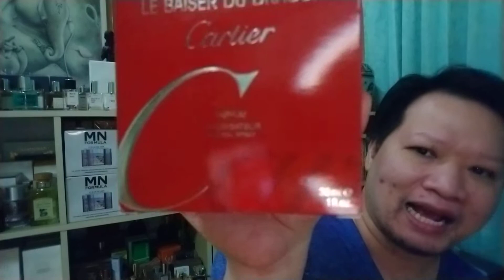สรุป La rose d'Aphrodite จาก Scent 'N Soul และเริ่ม Midnight Bar จาก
La rose d'Aphrodite by Scent 'N Soul Thailand

สุคนธกร : Chom Sita

โน้ตจากทางแบรนด์
Top : Damask rose, Bishop Castle rose, Geranium
Middle: Bulgarian rose
Base: Patchouli, Red rose

อะโฟรไดต์ (Aphrodite) หรือ วีนัส  เป็นเทพีแห่งความรัก ความงาม และเพศสัมพันธ์เพื่อสันทนาการ  โดยพระนาม Aphrodite นั้นมาจากคำว่า aphros แปลว่า “ฟองคลื่น” และ dite แปลว่า “ออกมา” เนื่องจากพระนางกำเนิดมาจากอวัยเพศและน้ำอสุจิของอูรานอส (ยูเรนัส) ที่ถูกตัดออกมาขณะที่ร่วมรักกับไกอา แล้วโยนทิ้งในทะเล กำเนิดนี้ใกล้กันกับการกำเนิดนางอัปสรแสนงาม (ผู้กระดิกอยู่ในน้ำ) นางบำเรอของเหล่าเทพ เมื่อคราวกวนเกษียรสมุทร ที่มีจำนวนเอนกอนันต์ตามพรายฟองในยามที่เขามันทรคีรีกระทบกับทะเลน้ำนม

อำนาจของพระองค์สามารถทำให้นักปราชญ์ราชเมธีกลายเป็นคนโง่เขลา ทำให้ธีรราชหาญกล้าต้องอ่อนระทวยด้วยแรงแห่งปรารถนา ทั้งหมดทั้งมวลนี้ทำให้พระนางจึงเหมาะสมอย่างยิ่งกับความงามของกุหลาบที่เป็นราชินีแห่งดอกไม้ทั้งปวง และถือว่าเป็นดอกไม้ประจำพระองค์ อนึ่งคำว่า Aphrodisiac ที่แปลว่ายากระตุ้นกำหนัดก็มาจากชื่อของพระองค์ เทพีอโฟรไดทีนี่เอง

เรามักบอกเสมอว่าน้ำหอมกุหลาบนั้นทำง่ายและทำยาก เพราะว่าทำออกมาอย่างไรก็หอมแต่ก็ทำให้เป็นที่จดจำยากเช่นกัน เพราะถูกตีความ ทำซ้ำมาแล้วทุกแง่มุม แต่ถึงกระนั้นก็ยังเป็นที่ต้อนรับ และเป็นที่นิยมของสุภาพสตรีทั้งหลายตลอดประวัติศาสตร์อันยาวนานของโลกแห่งกลิ่นหอม

ดังนั้นเมื่อเราได้ลองกลิ่นนี้เป็นคราวแรกก็รู้สึกชอบทันที แต่ก็ยังหน่วงในใจแทนเจ้าของว่ามันจะขายได้ไหมนะ เพราะน้ำหอมโทน Fresh cut rose เช่นนี้มีอยู่แล้วเต็มท้องตลาด แต่สุดท้ายกลิ่นมันก็พิสูจน์ตัวเองได้ว่ายังไงกุหลาบก็ยังครองพื้นที่ในใจของผู้บริโภค เพราะแบรนด์ก็ขายได้หมดอย่างรวดเร็วค่ะ อิอิ

ถ้าพิจารณาถึง Note ดูให้ดีนะคะ จะพบว่าส่วนประกอบทั้งหมดจะมีแต่กุหลาบในทุกช่วงชั้น มีเจอราเนียม กับพิมเสนใบปะปนมาบ้าง แต่ก็เป็นเครื่องรองหลังหรือตัวเสริมคาแรคเตอร์กุหลาบทั้งนั้น อย่างเจอราเนียมนี้เป็นที่ทราบกันดีว่าภายใต้กลิ่นสดเขียวคมนั้น ก็ซ่อนซ้อนแง่มุมหวานใสของกุหลาบไว้ด้วย เจอราเนียมจึงมักถูกใช้หนุนกลิ่นกุหลาบให้มีความสดเด่นขึ้นมาแต่ยังคงความเป็นธรรมชาติ กระทั่งบางแบรนด์ก็หยิบใช้แต่เจอราเนียมอย่างเดียวแทนกุหลาบไปเลยก็มีอย่างเช่น Rose & Cuir จาก Frederic Malle ซึ่งสุคนธกรหลักอย่าง Jean-Claude Ellena ก็บอกเลยว่ากลิ่นนี้ไม่ได้ใช้กุหลาบตามชื่อ

ส่วนพัทชุลี หรือพิมเสนใบนั้นก็ให้ช่วยให้กลิ่นกุหลาบแน่นขึ้น และน่าจะทนขึ้น ส่วนกุหลาบอื่นๆหลากหลายสายพันธ์ที่ระบุมานั้นก็น่าจะขึ้นมาเป็น Accord มากกว่าจะใช้สารหอมที่สกัดมากจากสายพันธ์นั้นจริงๆ อย่าง Bishop Castle ซึ่งเป็นกุหลาบผสมจากไร่ลุงเดวิด ออสติน ให้กลิ่นหอมแรงโทน Old Rose ก็ไม่น่ามีใครปลูกมาเพื่อสกัดน้ำหอมโดยเฉพาะแบบกุหลาบดามัส หรือ กุหลาบเซนติโฟเลีย

ดังนั้นอาจพูดได้ว่า La rose d'Aphrodite คือน้ำหอมกลิ่นกุหลาบล้วนๆที่แทบจะไม่มีอย่างอื่นปน ให้กลิ่นเขียมคมอมหวานสมจริงอย่างที่เราเอาจมูกไปจ่อดมดอกกุหลาบกลางสวนตอนรุ่งสางก่อนที่แสงแดดจะแผดเผาเอาน้ำค้างจากเมื่อเช้ามืดให้ระเหิดระเหยไปจนหมด เป็นกุหลาบเดี่ยวตัดใหม่ มาเพียงดอกเดียวพร้อมกิ่งก้านใบ ไม่ได้มาเป็นช่อ เป็นพวง เป็นบูเก้ให้กลิ่นชนิดอื่นเข้ามาปะปน มีแง่มุมความสไปซี่คมเขียวเล็กน้อยเมื่อแรกฉีด หลังจากนั้นก็คือการผลิกลีบของกุหลาบสีชมพูอ่อนกลีบบางใสที่สดใหม่คลี่กลีบรายล้อมท่านไปตั้งแต่ต้นจนคลายตัว

กลิ่นเมื่อดมแบบจดจ่อจริงจังอาจจะชัดเจนมากสำหรับบางท่าน แต่เราชอบยามที่กลิ่นนี้ได้พักตัวในบรรยากาศก่อนสูดดมเพราะมันจะคลี่ให้เห็นความเปรี้ยวอมหวานคล้ายผลไม้สุกปลั่งมาบางเบา จนเมื่อกลิ่นจืดจางกลิ่นนี้ก็ไม่ได้เปลี่ยนเป็นมัสค์แห้ง หรือนวลเป็นแป้งแต่อย่างไร แค่ลาลับแล้วหายไปเท่านั้น ดังนั้นข้อเสียเดียวของกลิ่นนี้คือความทนทานค่ะ โก๋จับกลิ่นบนผิวแบบชัดเจนได้เต็มที่เพียง 4 ชั่วโมงเท่านั้นค่ะ ก่อนที่จะหายไปไม่ฟื้นคืน เป็นกุหลาบกระซิบที่แท้จริง

แต่คงเพราะโก๋ได้มาลองในช่วงที่กรุงเทพอากาศเย็นและแห้ง โก๋เลยลองทา Scented Moisturizer Body Oil รุ่นแรกจาก Witch's scent ที่เป็นกลิ่นกุหลาบสไปซี่ออกตะไคร้อ่อนๆก่อน แล้วลงกลิ่นนี้ทับ ก็พบว่ากลิ่นเข้ากันได้เป็นปี่เป็นขลุ่ยแถมยังทำให้ติดทนขึ้นอีกโขเลยค่ะ ผิวที่ชุ่มชื่นนี้มีผลกับการติดทนของน้ำหอมจริงๆ แต่น่าเสียดายค่ะว่า Scented Moisturizer Body Oil จาก Witch's scent ที่เป็นกลิ่นกุหลาบนี้ทางแบรนด์ได้ปรับเป็นกลิ่นที่ชื่อว่า a midsummer night's dream ที่เป็นกลิ่นดอกส้มกับผลไม้สุกปลั่งแล้ว เลยอาจจะหากลิ่นเดิมไม่ได้แล้วนะคะ

แต่ก็ยังมีอีกทางเลือกค่ะคือ Layer lotion ของ Plearn Siam perfumes ที่เป็นกลิ่นกุหลาบตัดใหม่เหมือนกัน แถมยังสร้างมาเพื่อยืดอายุกลิ่นของน้ำหอมใด ๆ ที่ฉีดทับเหมือนกัน ก็พอจะช่วยให้อานุภาพความหอมของพระเทวีได้ยาวนานขึ้น

กลิ่นนี้จึงเป็นทางเลือกที่ดี (หากยังซื้อได้) สำหรับสาวกกุหลาบนะคะ ยิ่งเหมาะสำหรับผู้ที่ปรารถนาในกลิ่นกุหลาบเดี่ยวที่ไม่มีอย่างอื่นปลอมปน และเบาบางไม่ทำร้ายใคร อาจเรียกได้ว่าใช้เพื่อความพึงพอใจส่วนตัว ไม่ต้องการเผื่อแผ่หรือทำร้ายจมูกคนรอบข้างที่อาจจะไม่ชอบความศรีวิไล

ขอให้สนุกกับกลิ่นหอมนะคะ :)